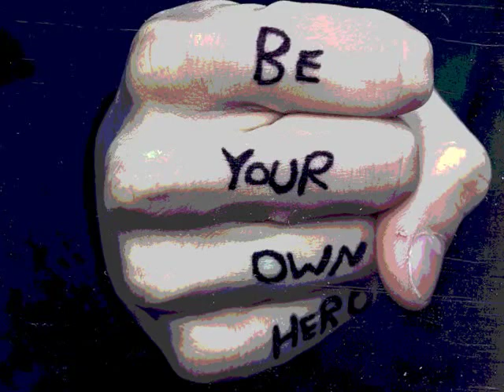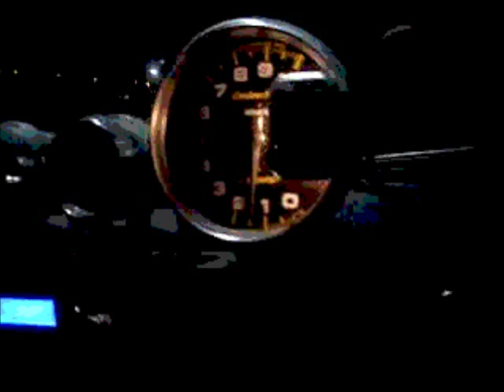[DAEDM]: Fanmade Johnny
Segue vídeo fanmade de João Roberto (o Johnny), personagem principal do livro "Dezesseis - A Estrada da Morte".